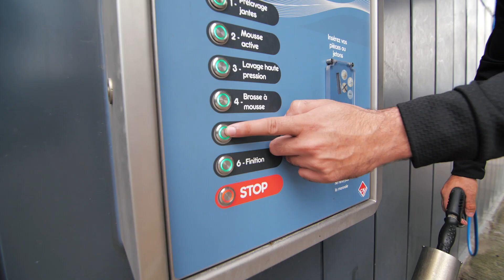ON DÉTIENT UN RECORD MONDIAL AVEC BRYAN !!! ( 1/3 )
Salut les gars ! N'hésitez pas à me dire ce que vous pensez de cette vidéo en commentaire ! j'espère qu'elle vous plairas !